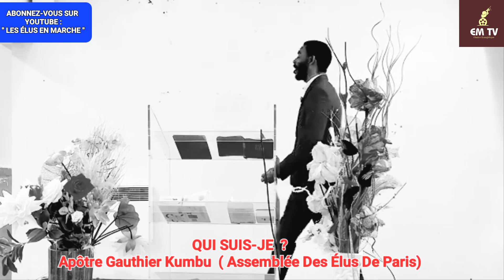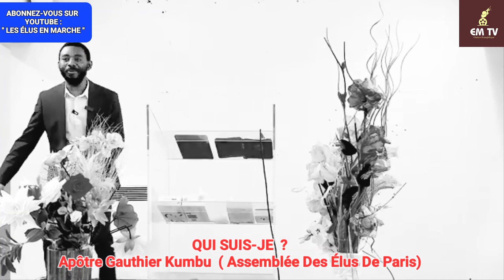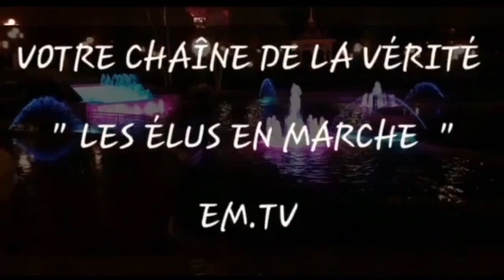QUI SUIS-JE ? - Apôtre Gauthier Kumbu